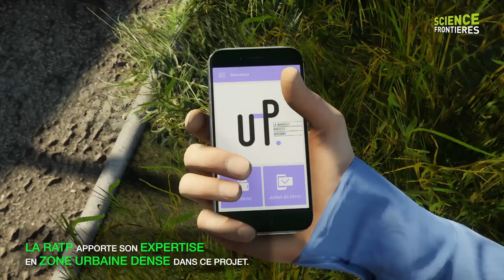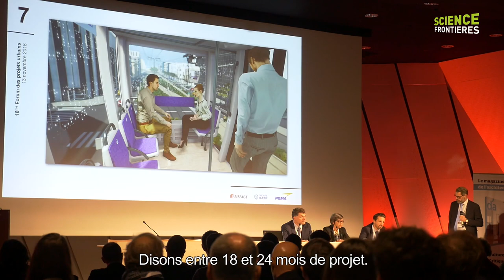Des téléphériques urbains à Paris avant les JO 2024 ?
Lancement de l’offre UP : les groupes Eiffage, RATP et POMA réinventent l’offre de transport aérien urbain par câble

Après un partenariat acté en septembre, les groupes Eiffage, RATP et POMA ont détaillé mardi 13 novembre 2018, à l'occasion de l'édition 2018 du Forum des Projets Urbains, les contours de leur offre commune de mobilité aérienne urbaine par câble. Dénommée UP, cette offre, fruit de 3 ans de R&D, propose aux acteurs publics de nouvelles solutions sur-mesure pour le déploiement du transport par câble en zone urbaine dense.
Avec aujourd’hui 80 réalisations urbaines et plus de 200 projets répertoriés dans le monde, le transport aérien urbain par câble est en plein essor et s’impose comme un mode de transport collectif à part entière, complémentaire aux autres. Longtemps cantonné à des usages touristiques, le transport aérien par câble représente de plus en plus une solution bas carbone compétitive, complémentaire des modes existants, capable de répondre au mouvement de densification et d’accroissement de la demande de mobilité des villes du monde entier. Ce sont ces besoins et spécificités qu’ont souhaité prendre en compte pleinement les groupes Eiffage, RATP et POMA en lançant UP.